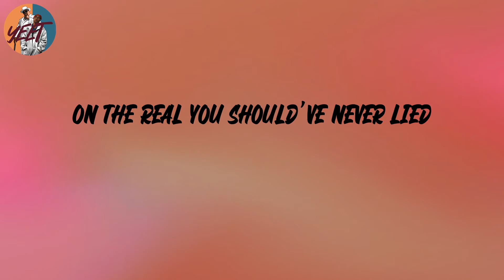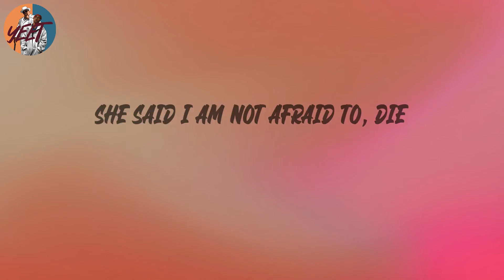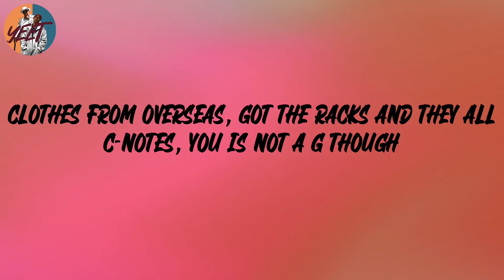Lil Uzi Vert - XO TOUR Llif3 (Lyrics)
Lyrics:
You alright
I'm alright
I'm quite alright
And my money's right, yeah
Countin' them bands all way to the top 'til they be fallin' over
Countin' them bands on my way to the top 'til we fallin' over
On the real you should've never lied
Should've saw the way she looked me in my eyes
Phantom that's all red
Inside all white
Like something you ride a sled down
I just want that head
My Brittany got mad
I'm really her man now
Everybody got the same swag now
One way that I trap now
Stackin' my bands all the way to the top
Gon' leave you won't leave me, I call it that Casanova
She said I'm insane yeah
I might blow my brain out
Xanny numb the pain yeah
I'm committed, not addicted but it keep controlling me
All that pain now I can’t feel it, I swear that it's slowing me (yeah)
She said I am not afraid to, die
That is not your swag I swear you faking
All these niggas wanna take my cake now
Radar, at the store, radar
Made somethin', look nigga take some
Fast car, Nascar, race on
In the club they got no ones, that we were baked now
Clothes from overseas, got the racks and they all C-Notes, you is not a G though
Look at you stackin’ all your money, it ain’t green though
I was counting that and it's not 20, that's a zero
She say
You're the worst, you're the worst